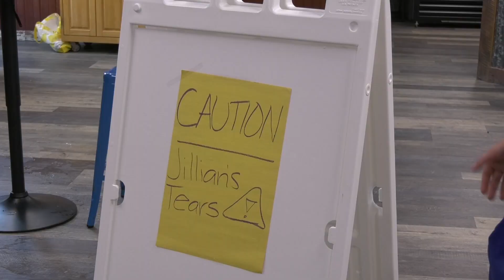2023 Homecoming Video Let's Get Saucy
Homecoming Video Let's Get Saucy by Genevieve Hills, introduction to Ovid Elsie Homecoming Week, Sept. 11th - 16th.